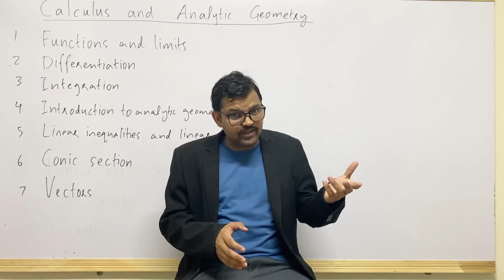Introduction to 2nd Year Mathematics | FSC & ICS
Hi, I'm Arshad, and I'm excited to present a series of math lectures aimed at showing you the beauty, logic, and practicality of mathematics. Math is much more than just finding the value of x—it's a tool that helps you think logically and solve real-world problems. I'm confident these lectures will guide you to a better understanding and appreciation of math.